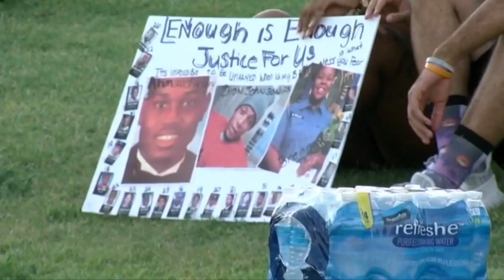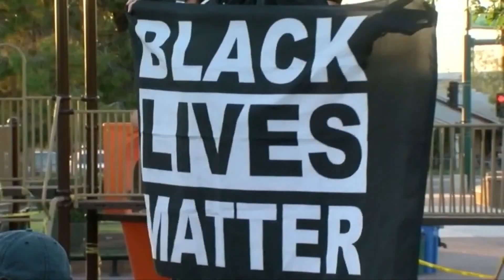AZ DION JOHNSON